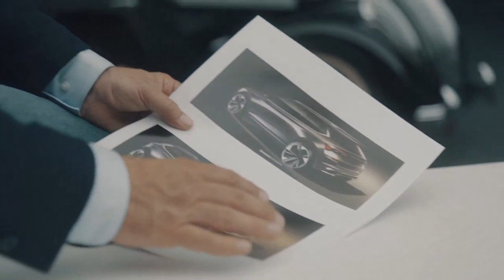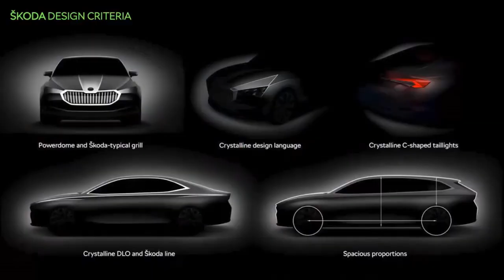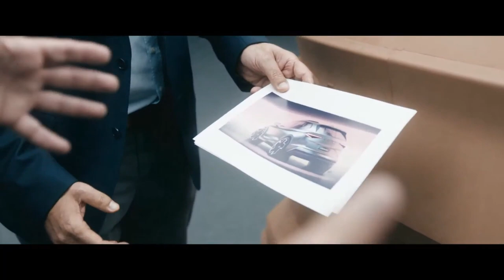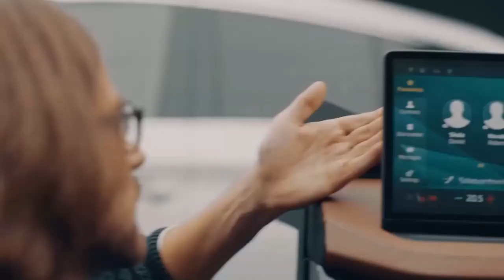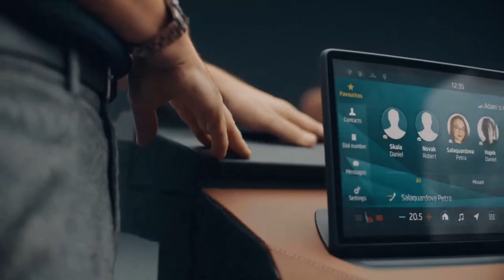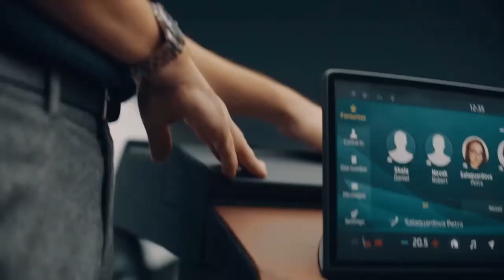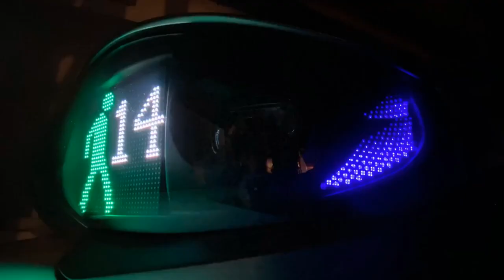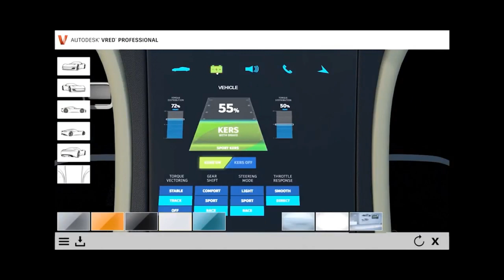Car Design Dialogues Europe – Design Review: Skoda Enyaq iV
The future is bright. The future is electric? Škoda is but one quality automaker that is offering its dedicated following the option of an all-electric SUV. Crystal grilles, layered dash, and upmarket interior: the Enyaq iV is an impressive foray in the EV world. Hear from the team behind it.